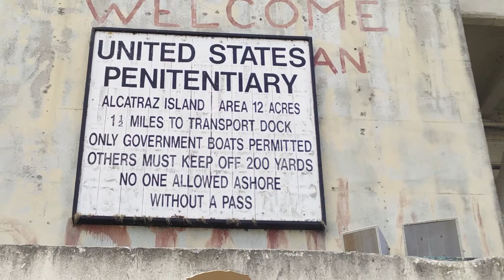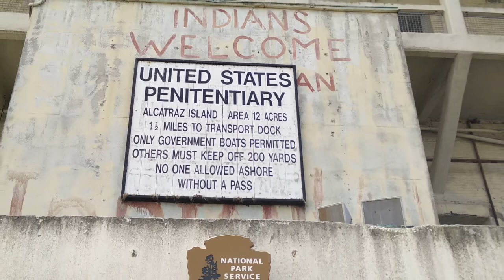BLIND ALBINO in ALCATRAZ!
This is Part 3 of my Road Trip across the U.S. where myself and my friends drive to San Francisco and I got to spend time on Alcatraz!!